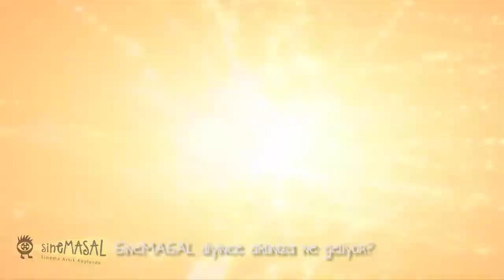Sinemasal denince aklınıza ne geliyor?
Sinemasal Açık Hava Sinema Festivali

Sinemada ilk film izlediğiniz zamanı hatırlayın: o heyecanı,  coşkuyu ve tüm hayallerin üstünde oynadığı büyülü ekranı... O anı tüm çocuklarla paylaşmak istemez miydiniz?

Sinemasal, 2013 Güneydoğu Anadolu ve 2014 Karadeniz etaplarıyla 17 bin çocuğun geleceğine, sanatın bütün renklerini kullanarak katkıda bulundu!

ŞİMDİ SIRA DOĞU ANADOLU'DA!

Sizler de Sinemasal'a destek olarak binlerce daha çocuğun sinema ve sanatın farklı kollarıyla tanışma heyecanına ortak olabilirsiniz.

Teşekkürler:
Sokağın Nabzı Ekibi
Aykut Tanrıkulu
Gökçe Pehlivanoğlu
Efe Okay
Özgür Buldum
Ahmet Mümtaz Taylan